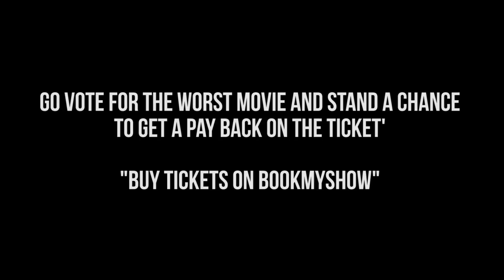Ghanta Anthem | Ghanta Awards 2016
Song :- Ghanta Anthem
Music recreation- Sachin Gupta
Vocals - Darshan Raval/ Preeti Phalke
Lyrics- Preeti Phalke

Ghantas Lautayega Public Ke Paise

The anthem is a voice of all the people who have regretted watching a trashy film and want their money back.

The Ghantas is making this happen for a few. a lucky few will stand a chance to win their money back on a film they voted for.

Let's create history.

Ghanta Awards is an INvision Property